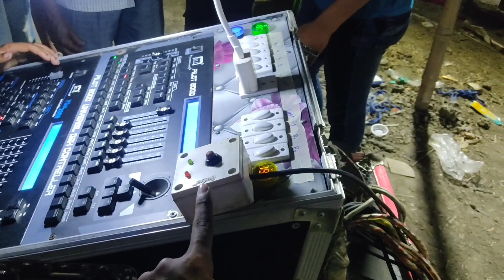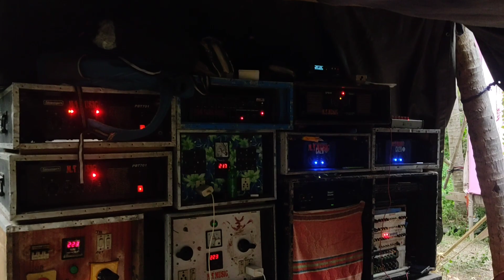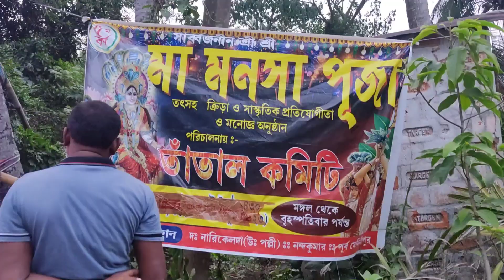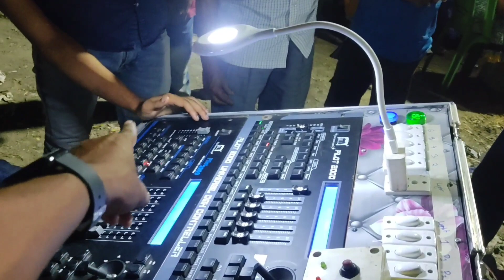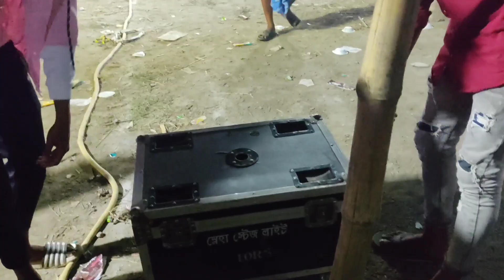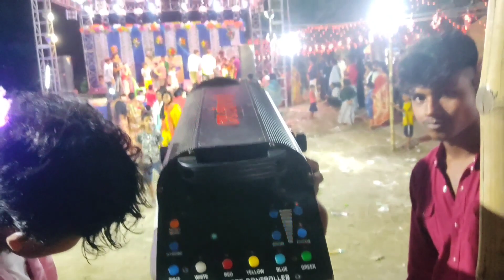MT Music পাড়ার ভেতরে তাণ্ডব করছে 😲 স্নেহা স্টেট লাইট অপারেট 🤔 MT music এত প্রেসার কেন ?